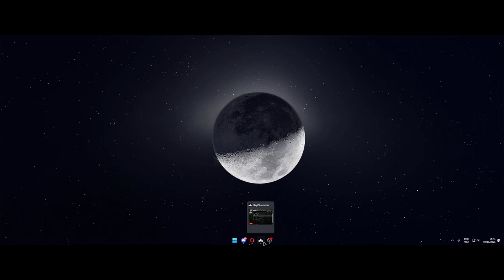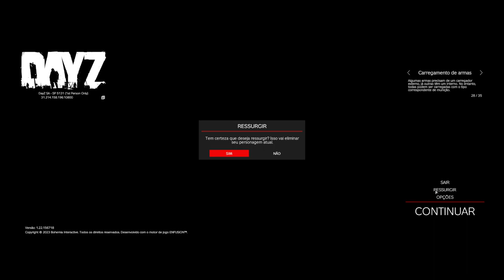Conheci uns maninho no oficial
da like!